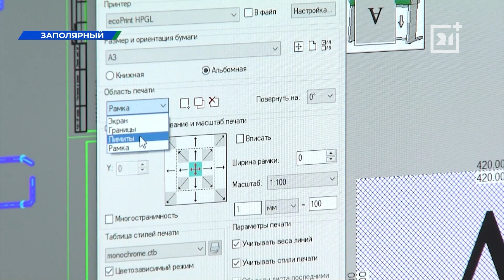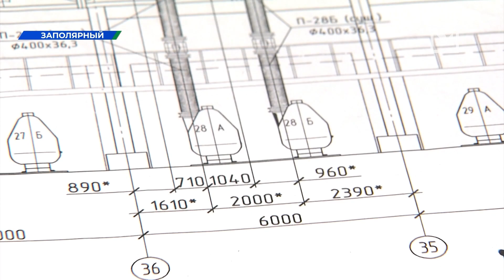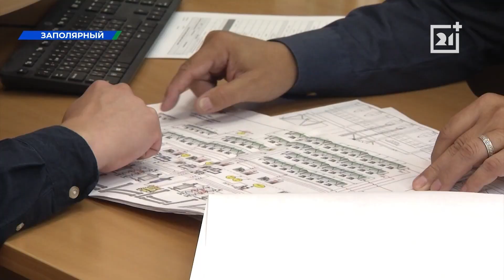«Молодежь Норникеля»: Артем Бизяев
Герой нашего следующего сюжета, Артем Бизяев, в детстве мечтал стать хоккеистом, но жизнь распорядилась иначе. Вот уже 8 лет он создает чертежи необходимых коммуникаций для Кольской ГМК, а свободное время посвящает необычному увлечению. В эфире проект «Молодежь Норникеля».